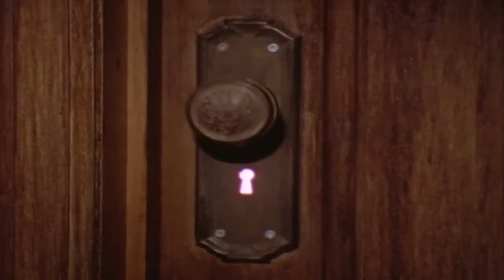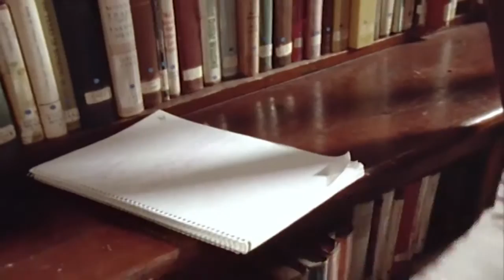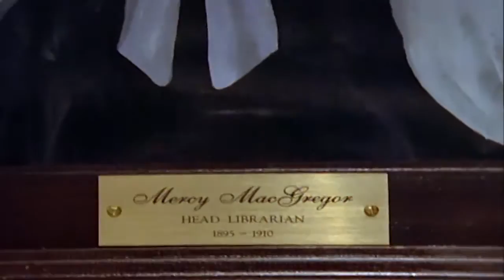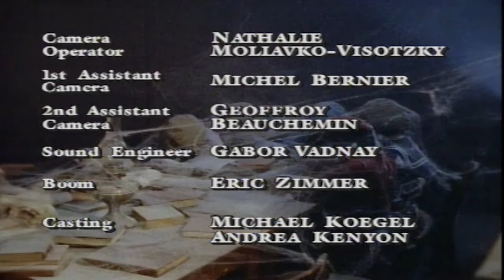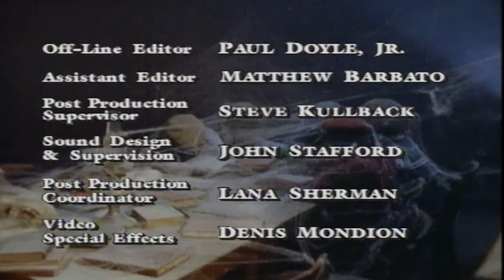Are You Afraid of the Dark? 404 - The Tale of the Quiet Librarian | HD - Full Episode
"Silence is golden" - especially at the library.  A long-dead librarian prowls the stacks of books listening for intrusive noises which she absorbs into a magical box.  Jace and Laurie must learn the mystery of the library and set other children free who have been trapped by the librarian before they themselves have the sound literally sucked out of them by the vindictive ghost. .